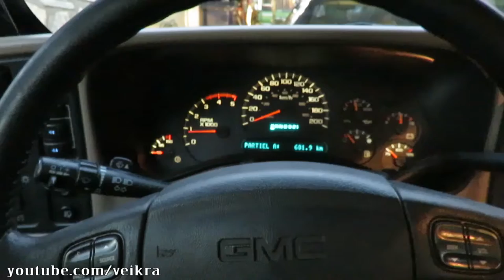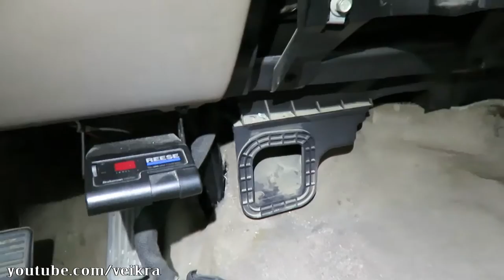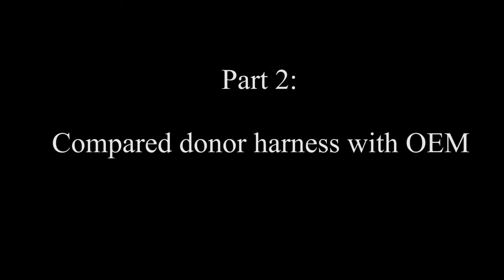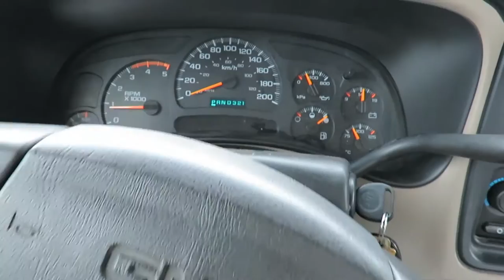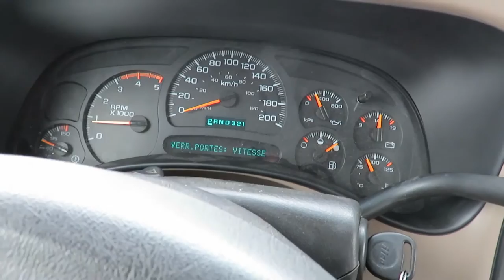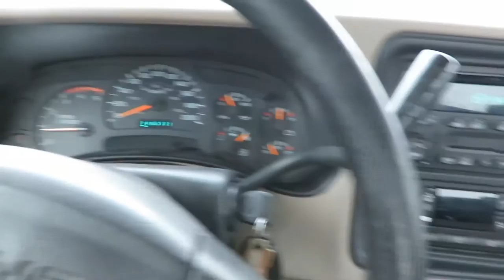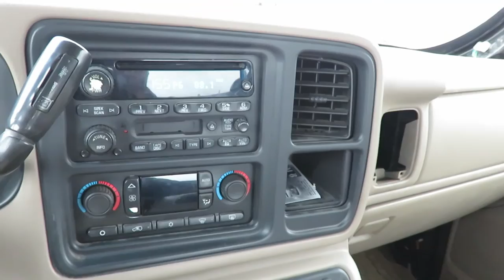How to add Power heated seats 2003-2007 sierra silverado avalanche escalade with ANY wiring harness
2003 to 2007 sierra silverado avalanche and escalade all electric front row seats.

How to use seats and harnesses from any NBS gmc chevy or cadillac truck  models and year trucks